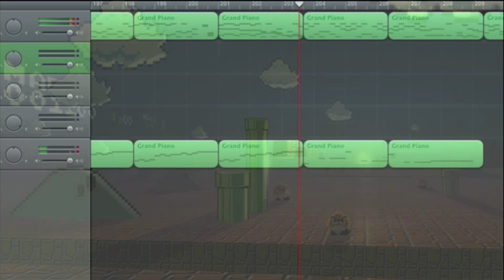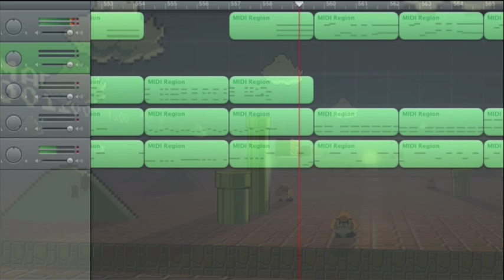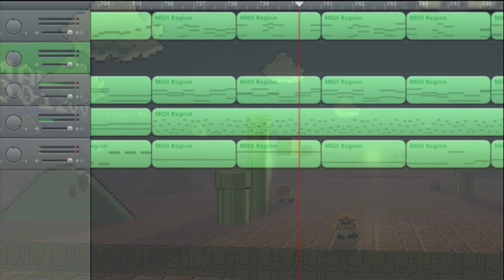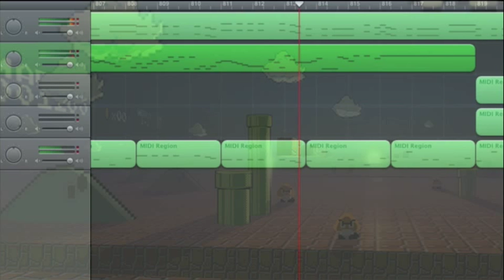Super Mario : Piano Medley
I took a few weird creative liberties here, so...be wary of that.

Themes:
Overworld (SMB)
Overworld (SMB2)
Level & Athletic Theme (SMB3)
Overworld (SML)
Athletic Theme (SMW)
Athletic Theme (SML2)
Athletic Theme (Yoshi's Island)
Bob-omb Battlefield/Rainbow Ride (SM64)
Delfino Airstrip & Delfino Plaza (SMS)
Overworld (NSMB)
Gusty Garden Galaxy (SMG)
Sky Station Galaxy (SMG2)
Main Theme (SM3DL)
Overworld (NSMBU)
Koopa Kid Battle (SMW)

Composers: Koji Kondo, Hirokazu Tanaka, Kazumi Totaka, Mahito Yokota.